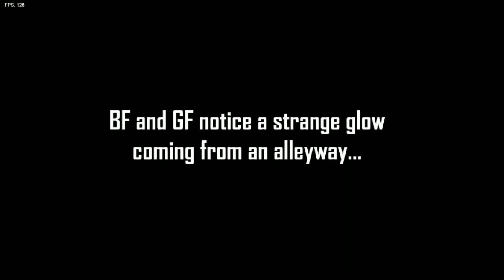Friday Night Funkin' (FNF) vs Garcello (Smoke 'Em Out Struggle) | HTML5 Online Port